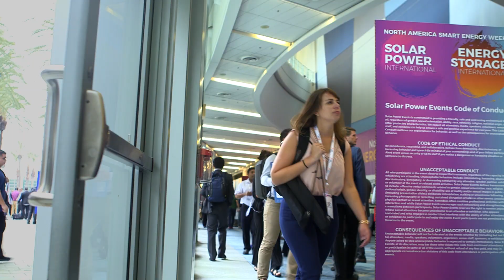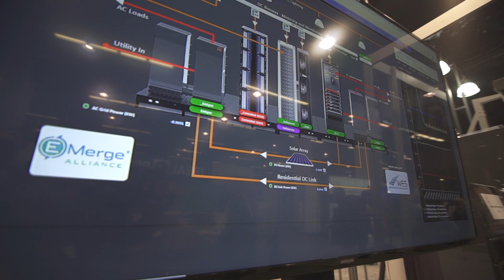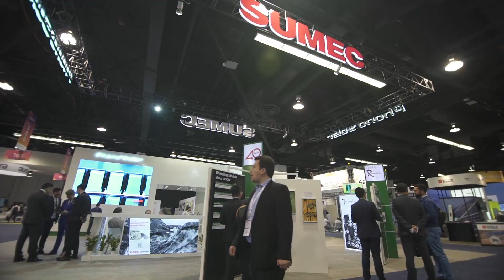North America Smart Energy Week 2018 | Anaheim, Ca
It’s not just a solar show anymore. 2018 marked another innovative year for Solar Power International, which drew 19,000 attendees and 700 exhibitors to the Anaheim Convention Center in Anaheim, California on September 24-27, 2018. As the anchor of North America Smart Energy Week, the event has diversified to include Energy Storage International (ESI)—the largest storage event in North America, the Smart Energy Microgrid Marketplace, Hydrogen + Fuel Cells NORTH AMERICA, and The Technical Symposium.